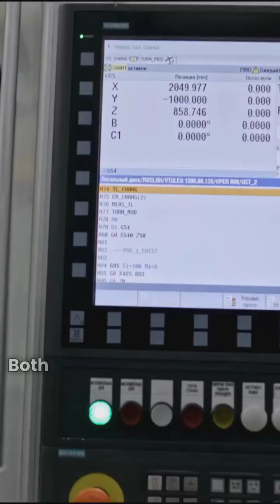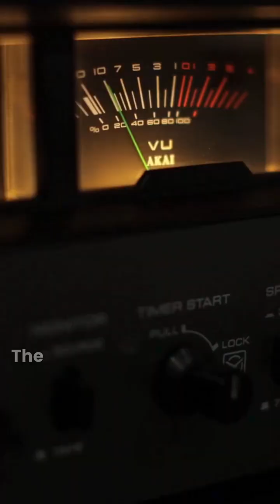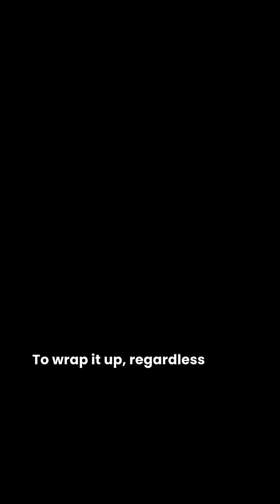Bryant vs Frigidaire: High-End Heat Pump Showdown! (189BNV vs FS4BE)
HVAC Repair Guy is breaking down the numbers! Thinking about a new ducted split heat pump? This video gives you an unbiased, data-driven comparison of the top Bryant heat pump and Frigidaire heat pump models, focusing only on the specs that matter, including HSPH ratings and advanced features.

We dive deep into the differences between the three main tiers:

High-End Comparison: The powerful Bryant 189BNV (HSPH 11) goes head-to-head with the Frigidaire FS4BE (HSPH 10). We compare their variable speed features for maximum efficiency.

Mid-Range Analysis: See how the Bryant 187CNL and Bryant 127ANA stack up against the Frigidaire FS4BI. Learn which mid-range heat pump offers the best blend of performance and features like the Variable Speed Compressor.

Basic Models: We compare the identical performance of the entry-level Bryant 126BNA and Frigidaire FS4BH (HSPH 7.5).

Key Takeaways Covered:

HSPH (Heating Seasonal Performance Factor) for all models.

Variable Speed Condenser Fan and Variable Speed Compressor availability.

Inclusion of a Compressor Blanket.

Standard 10-year parts warranty and 10-year compressor warranty.

All units are Made in the USA.

Don't buy a new heat pump system without seeing this data! Find out which brand—Bryant or Frigidaire—has the specs to meet your home heating and cooling needs.